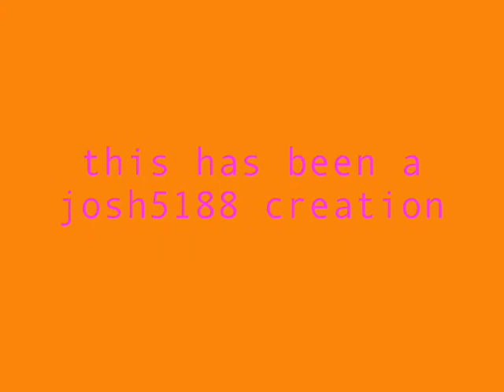pivot randomness 2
stick figures does stuff